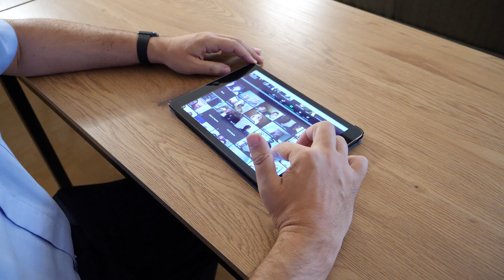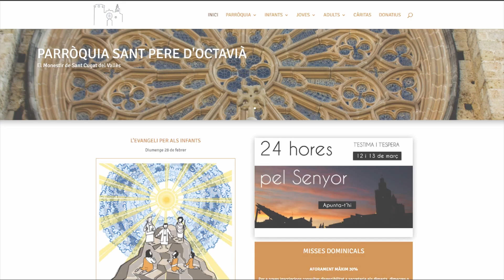AMORIS LETITIA (2a Temporada🎬) 2022-23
Aquest curs continuem amb els grups de matrimonis Amoris Laetitia del Monestir de Sant Cugat. És una segona temporada molt més interessant que la primera, ja que ens coneixem molt més i hem recollit els vostres suggeriments per fer un programa molt més adaptat a les vostres necessitats.

Si voleu formar d'Amoris Laeititia us podeu inscriure a través del web de la parròquia ja estem creant nous grups amb matrimonis en la mateixa situació vital..